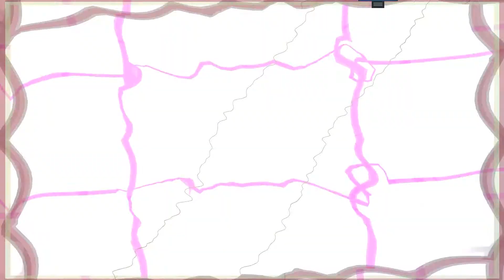Amadeus & neustadt comboo - sonntag nachmittag (KINKS Cover)